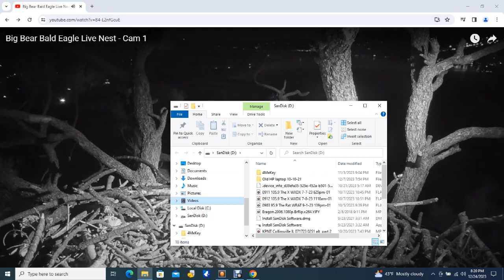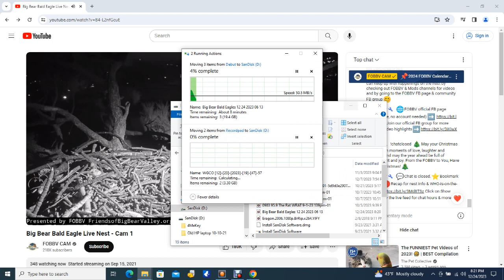Big Bear Bald Eagles 12/24/2023 14:13